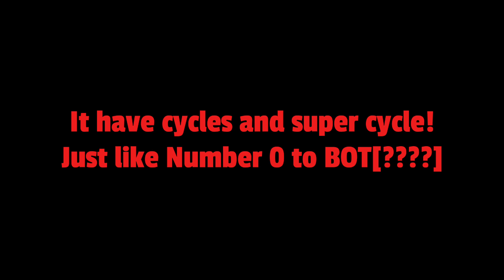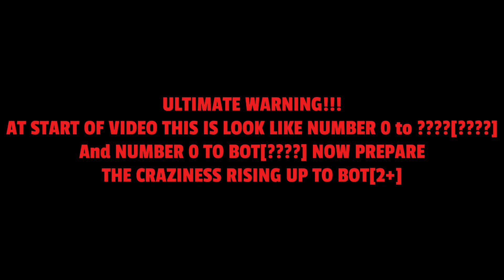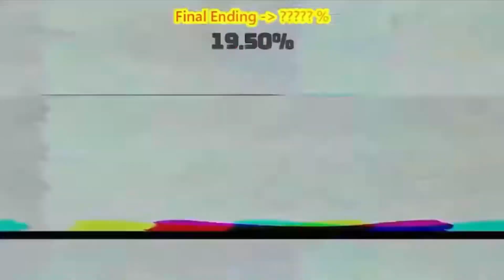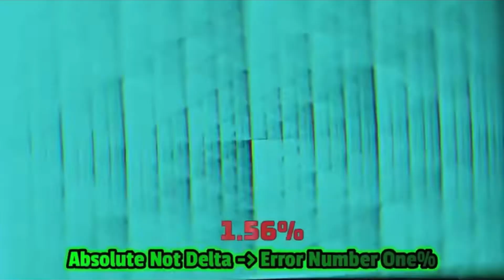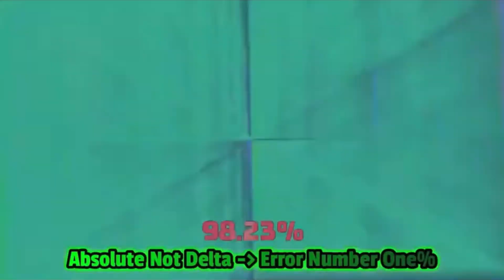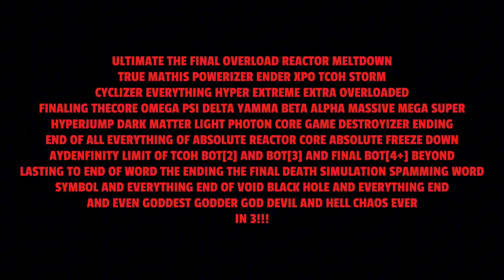TCOH, Use this video if you doing full video (i guess? Or not)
Credit of video: @TCOH672_Numbers